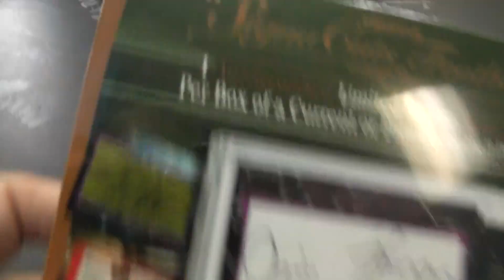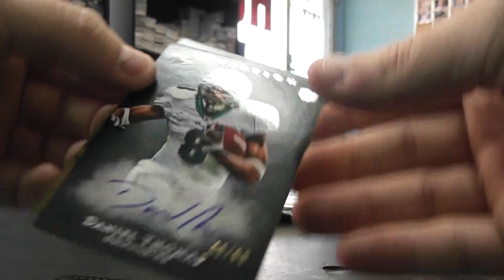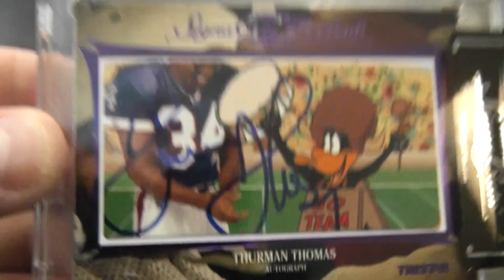Dustin H's 2011 Inception & 2012 Signacuts Football 4 Box Break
Thanks again Dustin, Chris J.